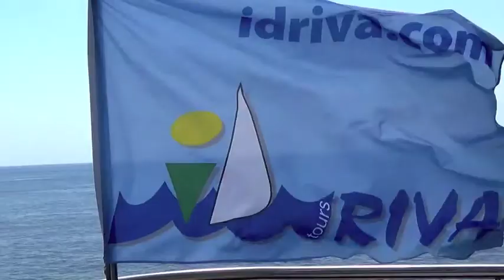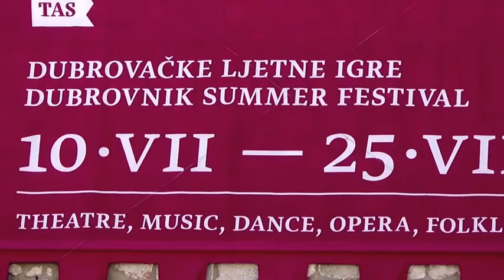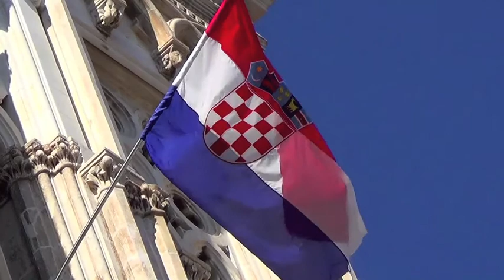Solaris Kroatien von Dubrovnik bis Trogir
Cruise mit der Solaris Deluxe Schiff für 40 Personen 2. Teil nun von
Dubrovnik durch die Inselwelt bis Trogir Unesco

1.Teil war von Trogir, Split, Haar, Korcula= sep. Film auf YT